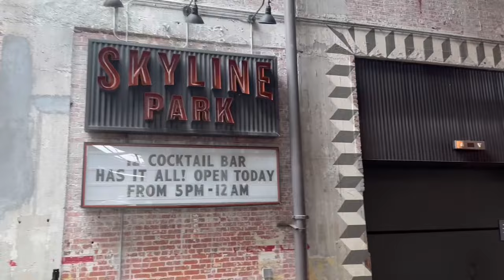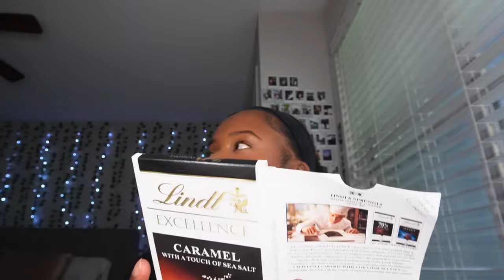SPEND THE DAY W/ ME making friends in ATL, date night, my fav glute workouts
TELL A FRUEND TO TELL A FRIEND THAT SHESSSSS BACKKKKK ‼️
Back and better than ever. i missed you guys and i hope you enjoyed this video. Be ready for more sit down chit chats.

YALL. I HAVE A FREAKING LINKTREE 😱💅🏾

Camera- IPhone 14 ProMax & Sony e-10
Age- 26
Zodiac- Taurus
OMG?

Travel vlog, Atlanta, resturants, date night ideas, black girl vlogs, clear skin, skincare products, 6am, glute workout , Grwm

STREAM Jodydeadstock  ON ALL PLATFORMS